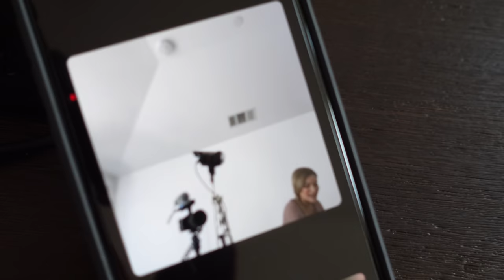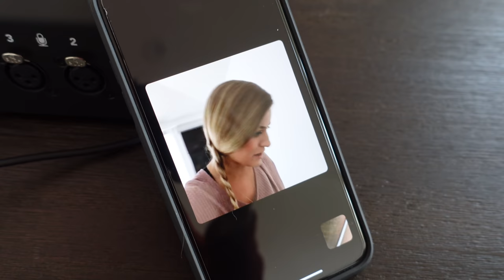Behind of the scenes of our podcast 👀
Camera Gear:
📸 Sony ZV-1
🎤 Rodecaster Pro
🎤 Sony XLR

Streaming Gear:
📸 Sony A7s ii
📸 Capture Card